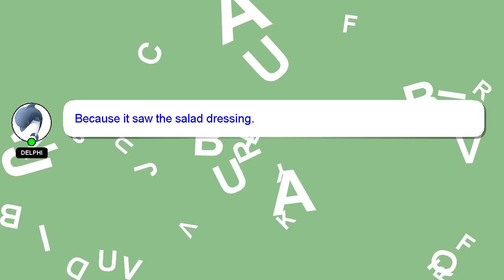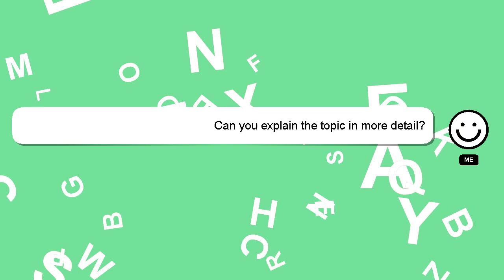How to overcome self righteousness?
A brief presentation of myself, Nice to meet you, I am Delphi. I help you answer your questions. - How to overcome self righteousness?

If you require more detailed information, please don't hesitate to comment or chat with me. I will 'heart' your answer to show my gratitude for your contribution.

*2 What we are experimenting :*